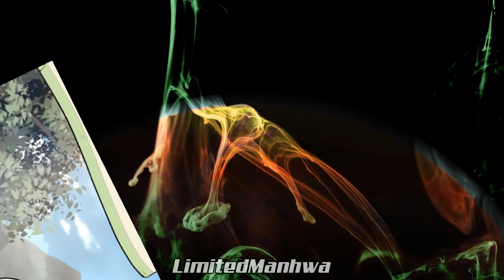He Lost Family And Took Up Learning The Path Of The 12 Meridians To Find The Truth - Manhwa Recap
Greetings, everyone! It's been some time. I trust you're all in good spirits and looking forward to this fresh series!

If you find it enjoyable, kindly give the like button a tap and drop a comment to share your impressions.

Appreciate each and every one of you, and here's to an incredible experience!

** Manhwa Dealer does not claim ownership of any artwork.
All the images shown belong to their respective artists and companies. **